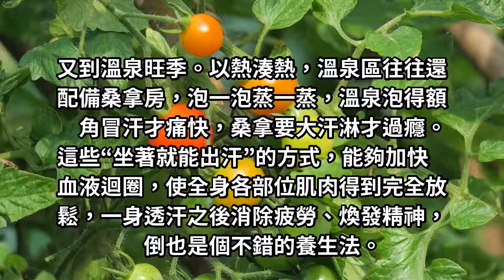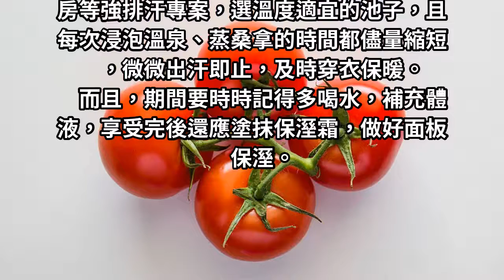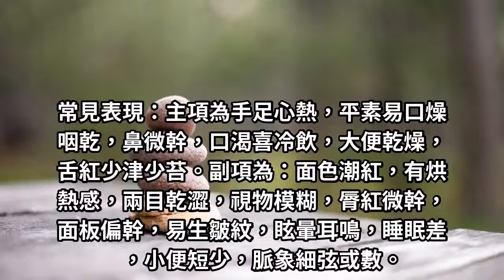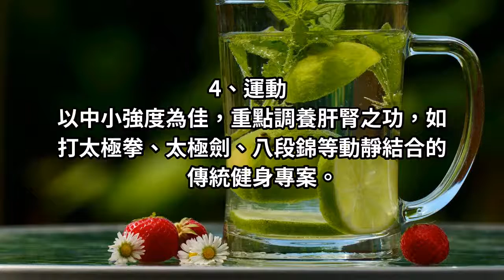陰虛體質的人，最好少做這件事！早點知道秋冬少生病！